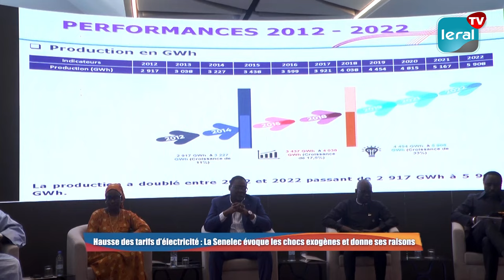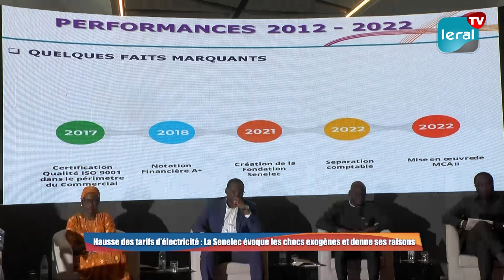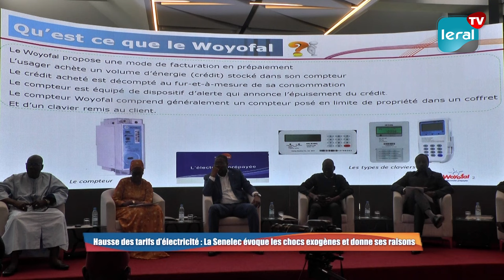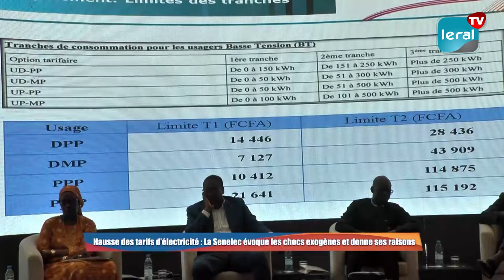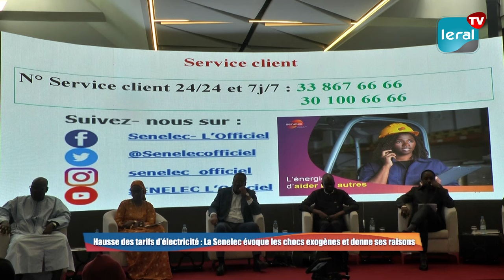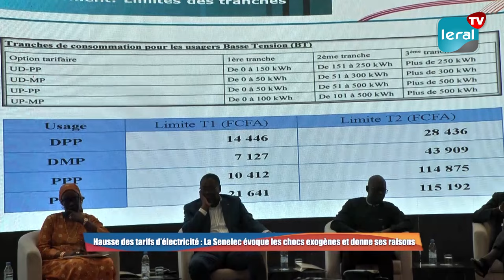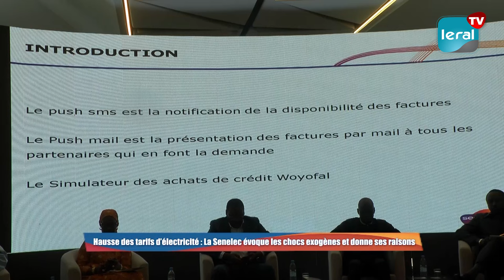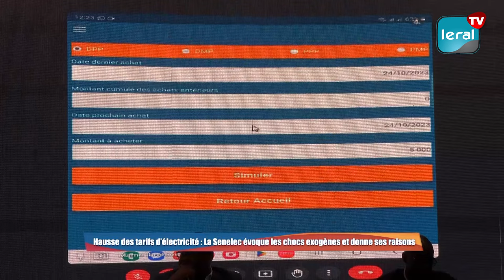HAUSSE DES TARIFS D'ELECTRICITE: LA SENELEC EVOQUE LES CHOCS EXOGENES ET DONNE SES RAISONS